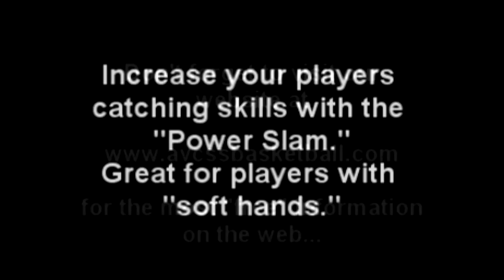Power Slam Drill for Soft Hands for Youth Basketball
This drill is a very good youth basketball drill for players with soft hands. What is meant by soft hands is pretty much a player has trouble catching the basketball, grasping the basketball. This is just one of many drills that can help the younger players develop strong catching skills. and check out our database of over 500 video clips, and over 200 handouts for Youth Basketball Coaches, Players, and Parents!